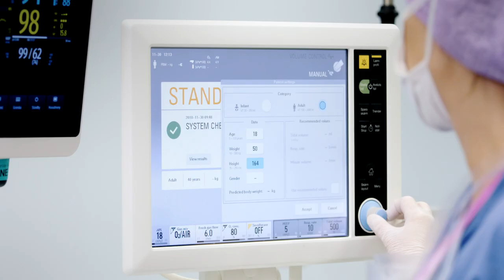Flow Anesthesia Family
Dynamic Anesthesia Delivery the Getinge way puts you in control. With our innovative technologies, the Flow Family anesthesia machines provide you with the tools to ensure the perfect flow and finetune personalized delivery even for the most challenging patients.